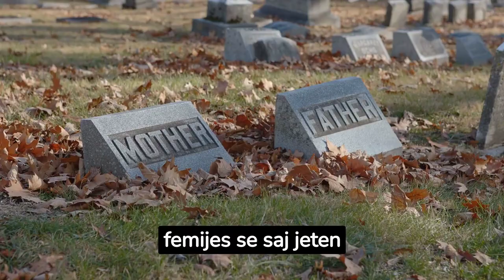Nena 27 vjecare i merr jeten vajzes dy javeshe